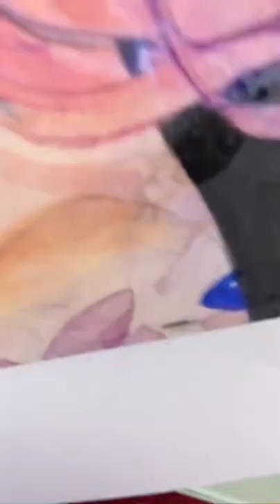amazing art best art tutorial # step by step art tutorial pencilart pencil art tutorial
Art | artandcraft .
This drawing lesson is meant for younger artists.
Hope that this video taught you some art works.